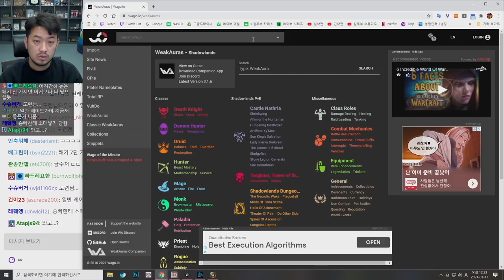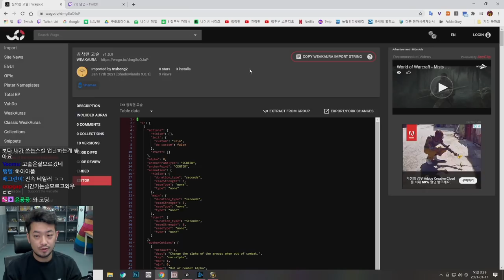WoW: 어둠땅 제12화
▶편집자: 김태완 (2호 침투부 수호자)